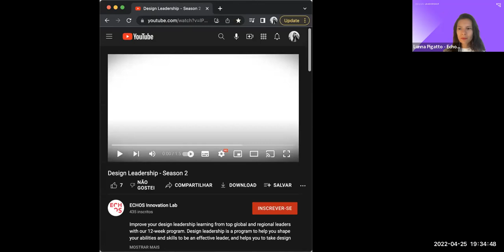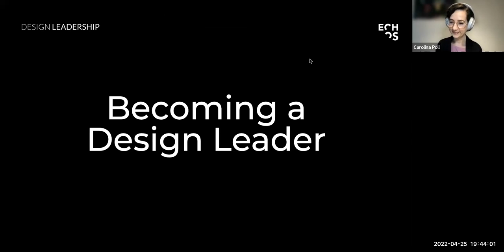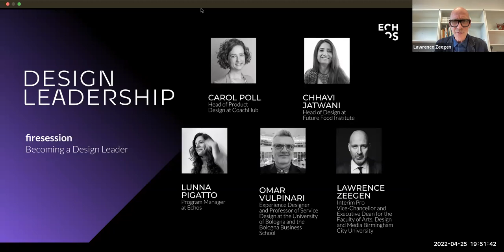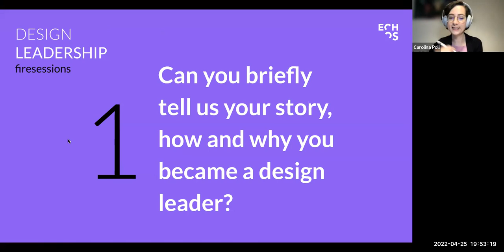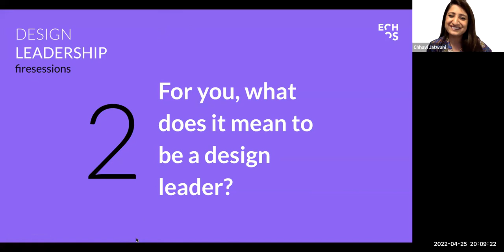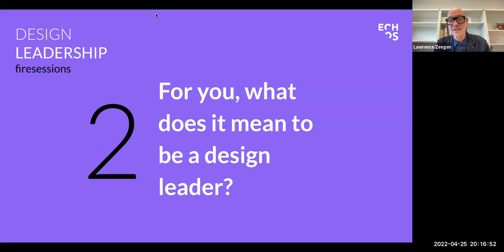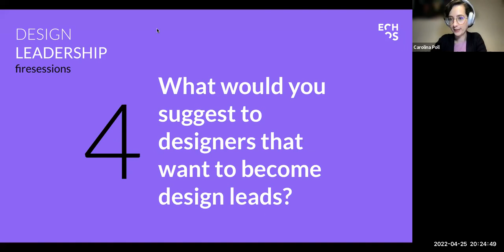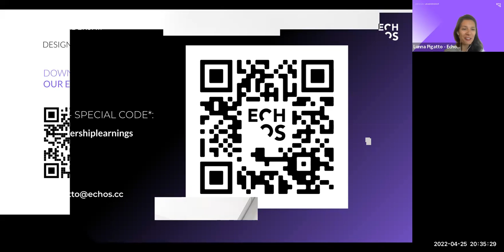Firesession April 25 - EMEA - Design Leadership Season 2